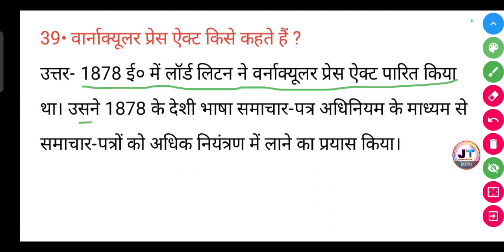वार्नाक्यूलर प्रेस ऐक्ट किसे कहते हैं ? | Vernacular Press Act kise kahate Hain